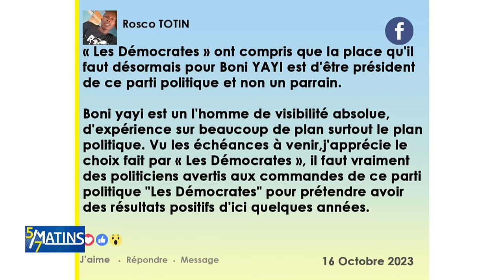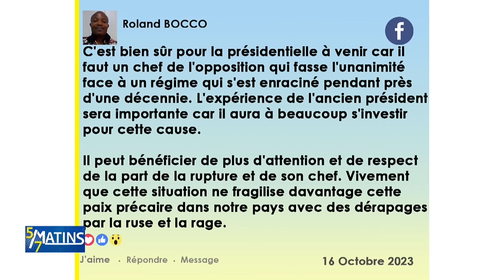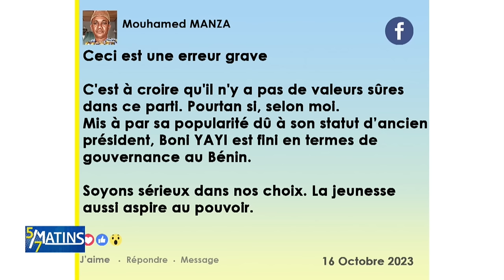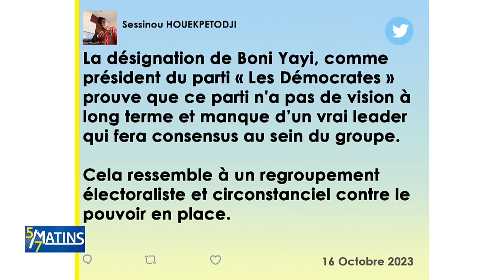Les Démocrates : Boni Yayi désigné nouveau président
A l’issue du congrès ordinaire des Démocrates tenu à Parakou du 14 au 15 octobre 2023, l’ancien chef d’Etat du Bénin, Boni Yayi, a pris les rênes du parti d’opposition dont il était le président d’honneur. Ce repositionnement intervient à environ deux ans des élections générales. 2026 se joue-t-il maintenant ? Est-ce un choix stratégique ? Nous avons mené le débat ce 16 octobre 2023 sur l’émission 5 sur 7 Matins.